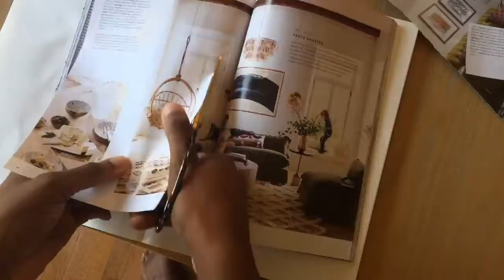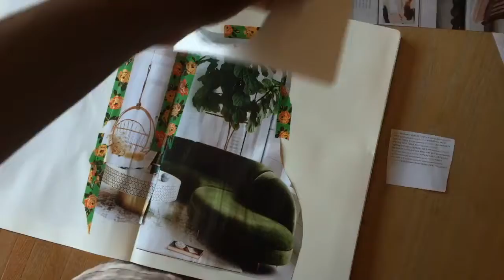DIY Collage Art Journal Page - Anthro Home Inspiration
I like to use my journal to keep track of things I love. This video features some home pieces from Anthopologie. As I decorate my home I’ll use this page to give me some ideas on how I want to furnish or style different rooms.

I really love that swing and that green couch!

Anywho, use collage art in a journal to capture things that inspire you.

Remember: It doesn’t have to be fancy. Get scrappy. It’s your personal journal.

MATERIALS
Leuchtturm1917 Hardcover Master Plain Notebook Army (9 x 12.5 x 0.5 A4)
Anthropologie catalogue

TOOLS
Washi Tape - American Crafts
Paper Mod Podge
Cool scissors

STUDIO 78 PODCAST